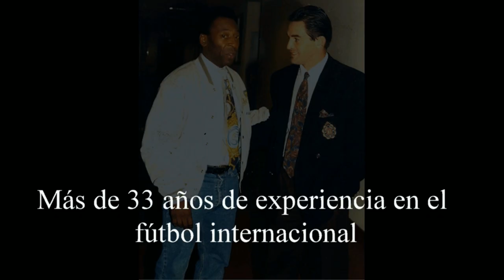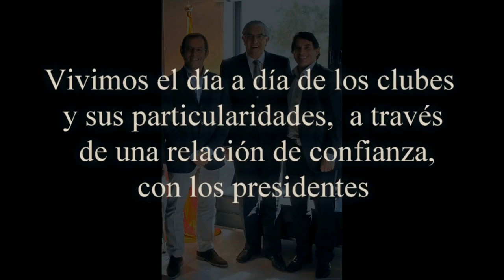IAGO BORDUCHI - LATERAL IZQUIERDO - LEFT WINGER